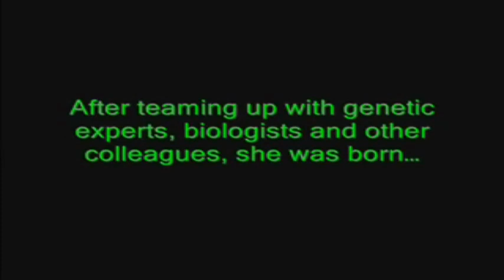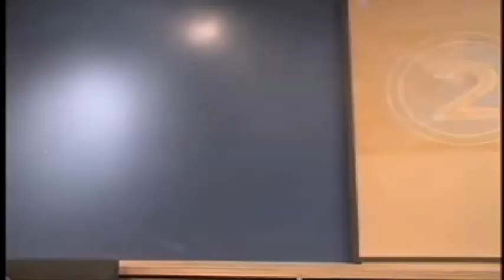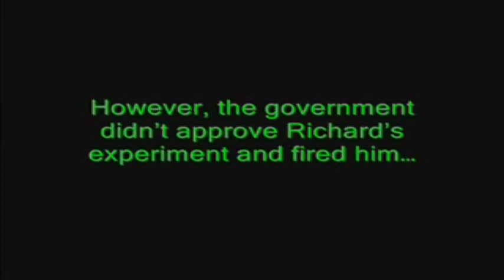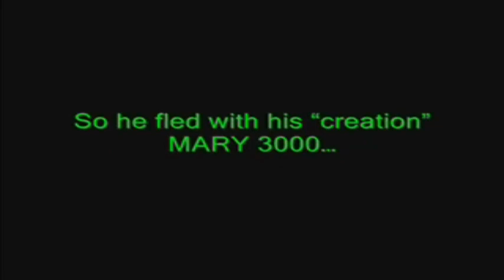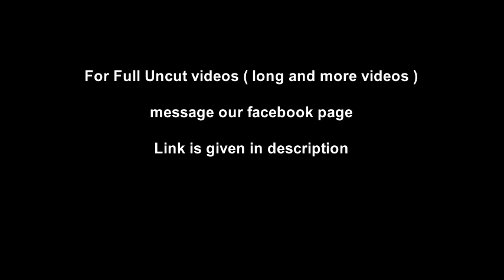Superheroine Mary 3000